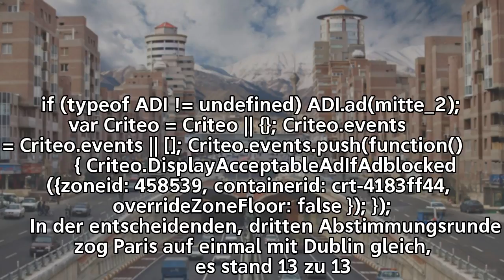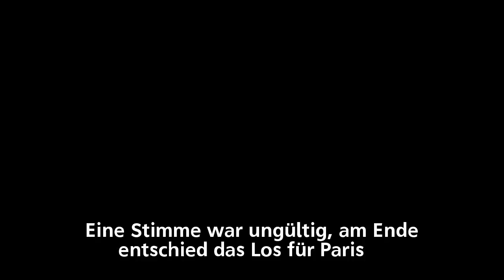Heimliche Rebellion gegen Merkel?